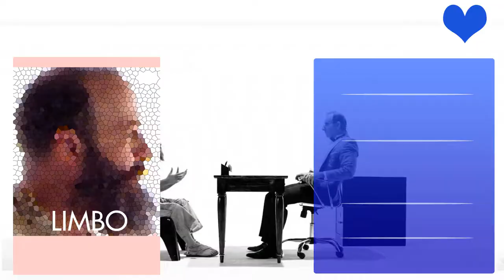Natasha Leggero Top 10 Movies | Best 10 Movie of Natasha Leggero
Top 10 Movies of Natasha Leggero

Find the list of movies by Natasha Leggero you can find more information, movie trailers, posters, reviews, youtube links in below link.

Night of Too Many Stars: America Unites for Autism Programs

Pl. Comment down your favorite movie of Natasha Leggero